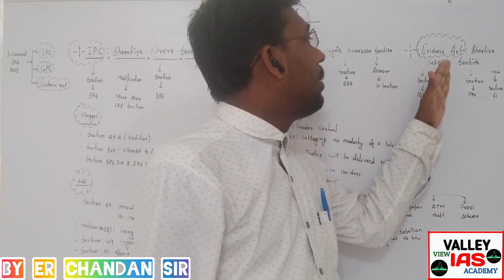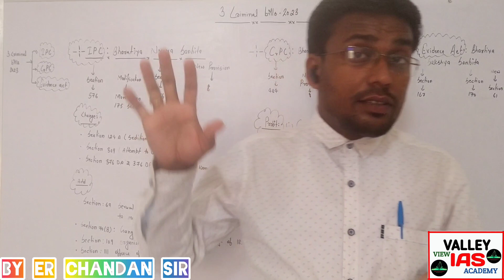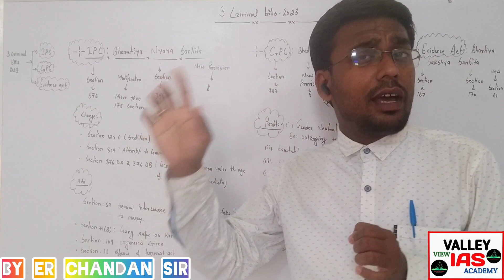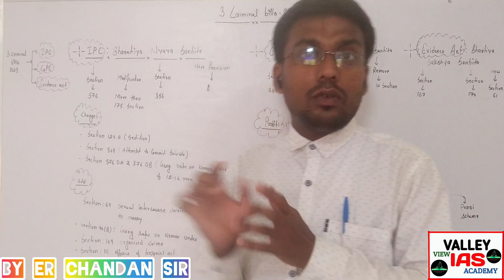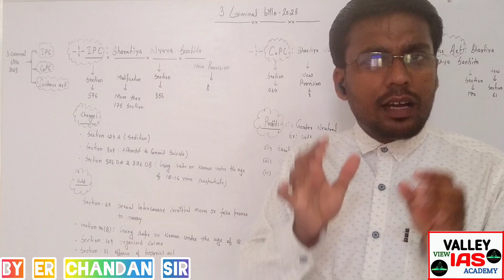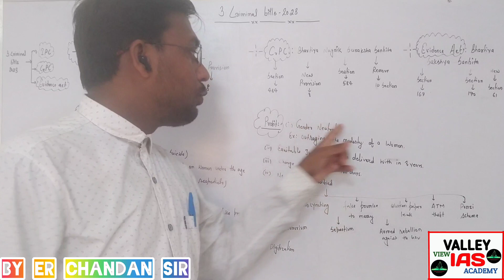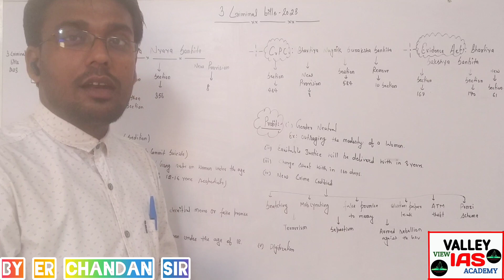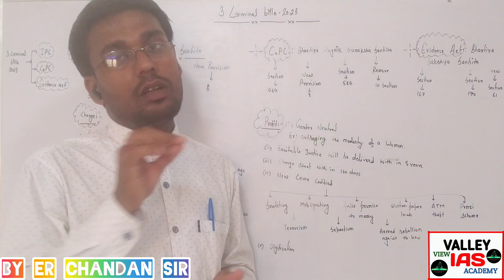3 Criminal law।। IPC, CRPC, Evidence act।। UPSC/BPSC।।by chandan sir।। लॉ के नामों में बदलाव।।